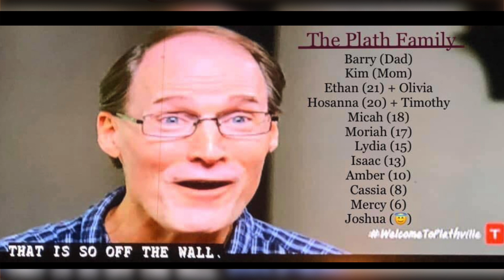Welcome To Plathville FINALE! Breakdown of Olivia and Kim Plath FIGHT | Hey Frase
Hey everyone! It’s Sarah and AJ and you know we’re addicted to TLC’s new show ‘Welcome To Plathville.’ After 6 episodes the show wrapped up this week and we’re all waiting to hear on a Season 2. SPOILER ALERT: in the meantime here’s our review of the finale. A clear villain emerges (hellur, Olivia), we finally have some empathy for Kim and Barry. Plus, we confirm if the Plathville home is on Airbnb.

I'm Sarah Fraser host of the Hey Frase Podcast and aspiring talk show host. My friend and impressionist AJ (Andrea Lopez) co-hosts the Hey Frase Podcast. We are building an empire and taking you with us. Our channel and show is about anything goes to entertain and inspire. From talking pop-culture to pulling back the curtain of our lives we share it all so hopefully you'll live your dream too.